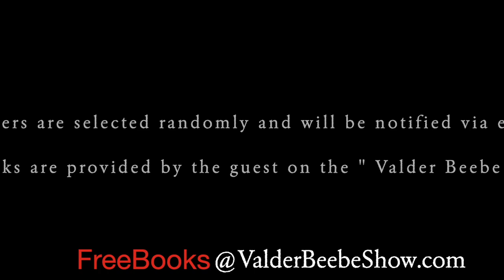Beebe's Summer Book Giveaway seen on channel49tv.com